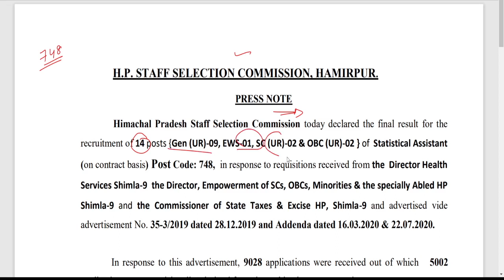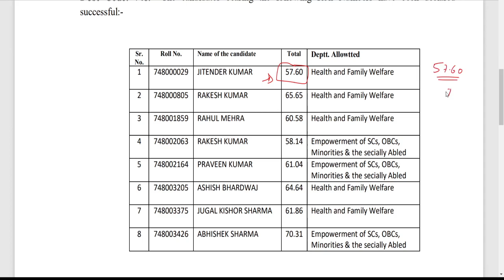Statistical Assistant Post Code 748 Final result || hpssb new result || hpcompetitiveexams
hp gk
hpsssb hamirpur
hpssc clerk